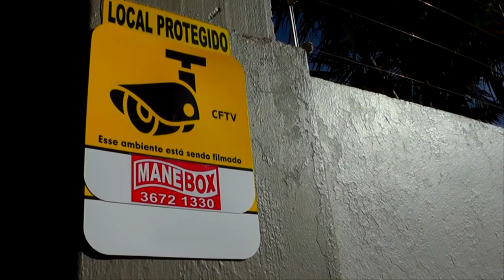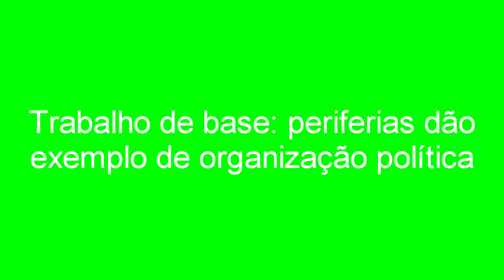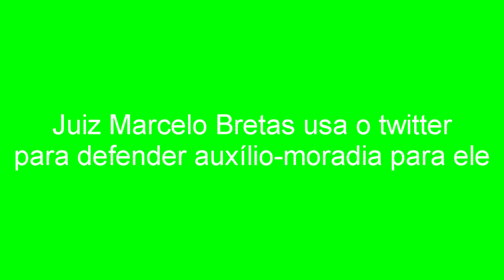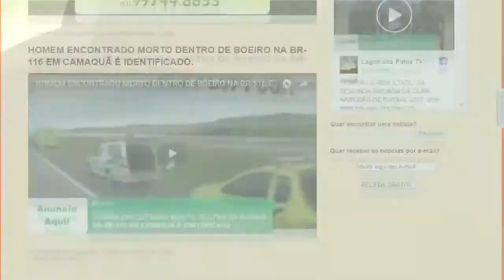EXPRESSO NOTÍCIAS: Confira as principais Notícias do Brasil e do Mundo.